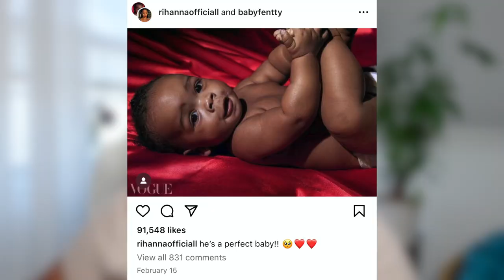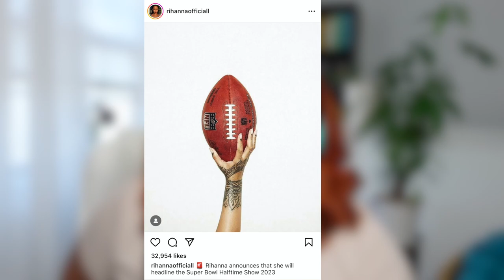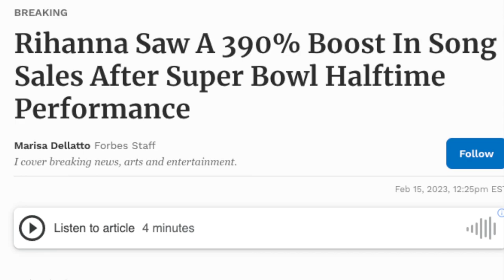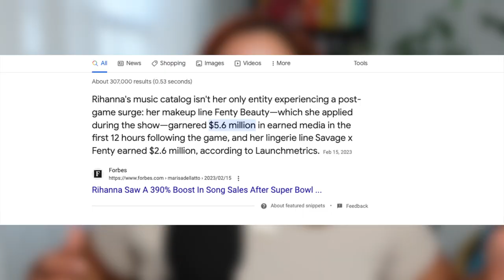Market like a Billionaire: How to Think Big and Dominate Your Industry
Market like a Billionaire - Analyzing how billionaire, Rihanna, market her business during the Super Bowl!

DON’T FORGET to give this video a BIG THUMBS UP & SHARE this with your other event business owner & designer friends because it helps me reach other event business owners & designers who aren’t subscribed to my channel!

xoxox,
Justine

0:00 - Intro
1:07 - A billionaire's marketing plan [Rihanna]
2:05 - The discussion before the performance
3:19 - The Law of Compensation [impact]
6:04 - #1 Invitations for Influencers
10:51 - #2 Pregnancy announcement
13:51 - #3 Controversy with Performance
17:23 - #4 Special guest appearance
18:54 - #5 Top of mind, tip of tongue
19:49 - #6 No payment; just exposure!
20:58 - My final thoughts